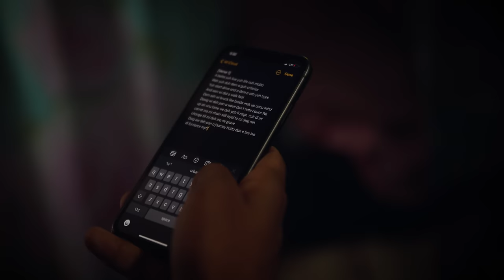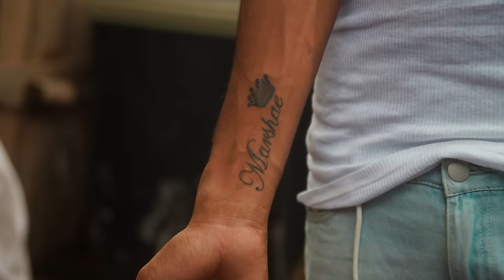450 - Journey (Official Video)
Executive Production
Produced by
Beat Composition
Video